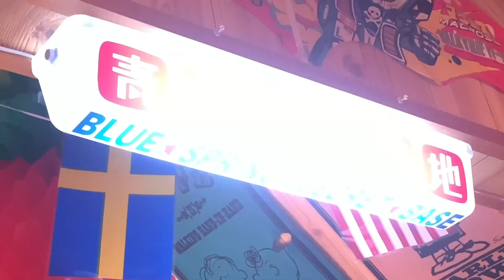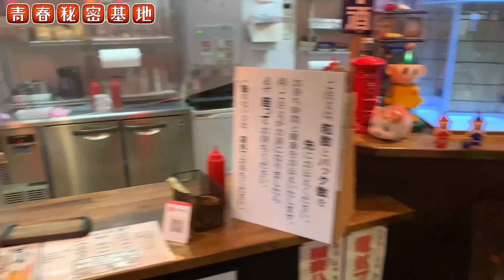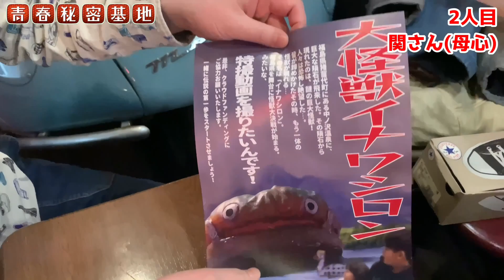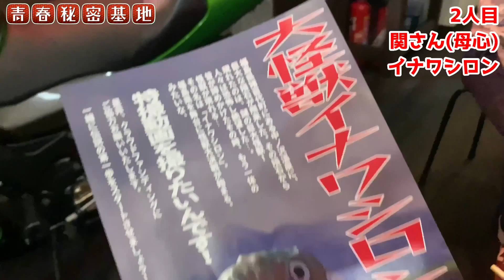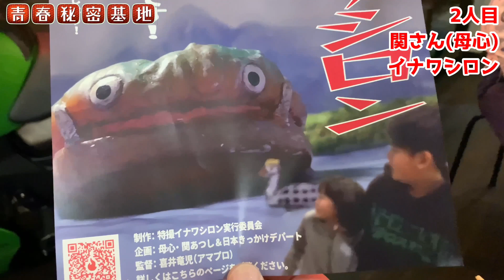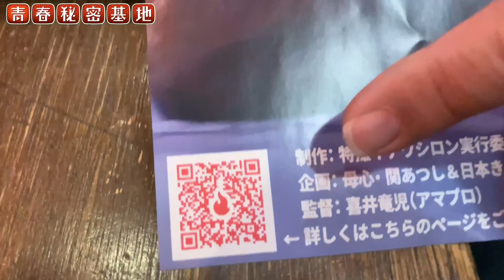【わらしべ玩具】新企画始動!!ステッカー1枚から玩具にトレード玩具で繋ぐ玩具リレーがスタート!!今回は「さあどあんくる」⇒関さん(漫才コンビ母心)いきなり可愛い貴重な玩具に…?!さらに話は特撮映画に…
【わらしべ玩具】新企画始動!!ステッカー1枚から玩具にトレード玩具で繋ぐ玩具リレーがスタート!!今回は「さあどあんくる」⇒関さん(漫才コンビ母心)いきなり可愛い貴重な玩具に…?!さらに話は特撮映画に…??今後どうなるわらしべ玩具!!
青春秘密基地チャンネル紹介動画はコチラ↓
青春秘密基地は大人の趣味を掘り下げて動画をアップしていきます。昭和のレトロ駄玩具や雑貨、王冠の瓶ジュース、原宿ゴローズ、ビンテージジーンズ、リーバイス501、スヌーピーのスウェット、レゴ、駄菓子のオマケ、ミニクーパー、ポピーの超合金、ジャンボマシンダー、など昔懐かしい物や大人の物欲を刺激する物など幅広く魅力を伝えていきます。イナワシロン